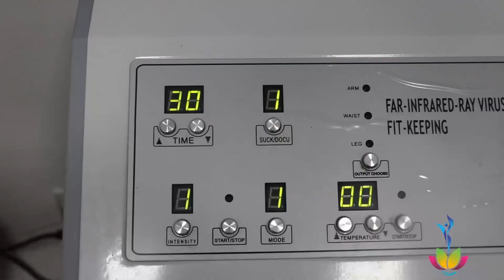Conoce la hidrolipoclasia.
Elimina grasa localizada y reduce la celulitis. Es una liposucción sin cirugía!
Consiste en aplicación de líquidos 💧 enriquecidos con productos quemadores, para eliminar el tejido graso. Se combina con ULTRASONIDO y DRENAJE LINFATICO para mejores resultados.
Es importante integrar actividad física y cambios en la alimentación.
Solo aquí con la @dra.yulyaldana por favor llámanos al 5333800 o 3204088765. Visita nuestra página web drayulyaldana.com Contamos con la mejor solución para ti.